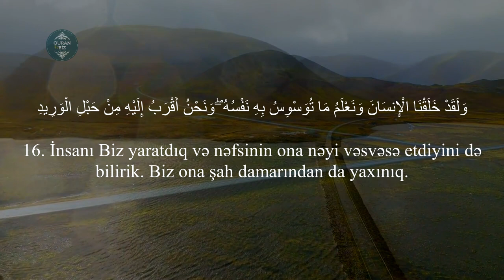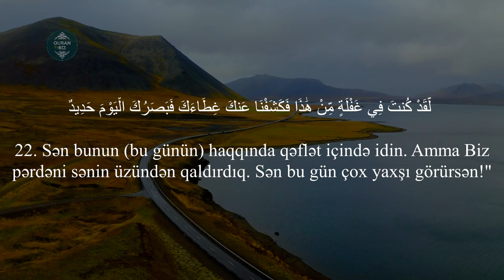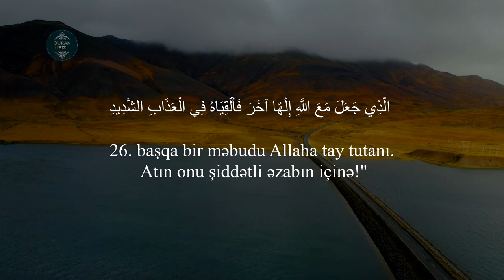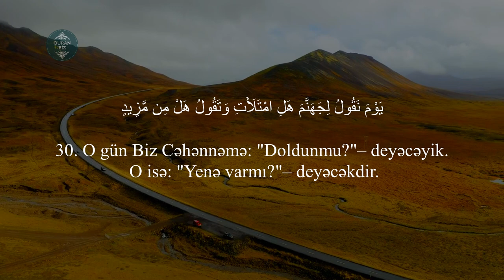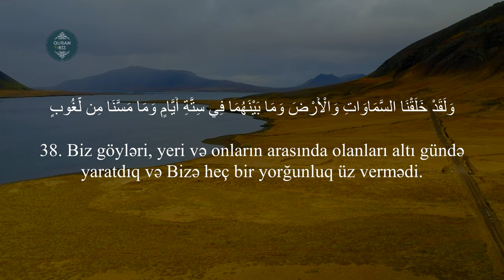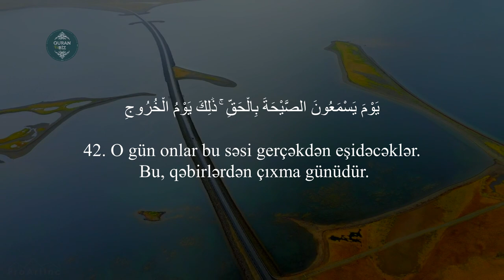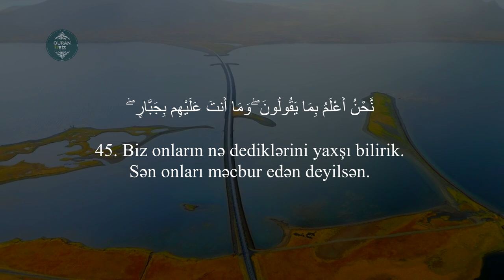SubhanaAllah nə gözəl oxuyur | Qaf surəsi 16-45 | Mansur Muhiddin | سورة ق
Oxuyur: Mansur Muhiddin / Mansour Mohieddine
50. Qaf surəsi / سورة ق

Məşhur qarilər:
İdris Abkar.
Saad Al Ghamdi
Mişari ar-Raşid
Feysal ar-Ruşud
Muhammad Al-Luhaidan
Abdul Həlim
İslam Subhi

 1. Fatihə surəsi 2. əl-Bəqərə surəsi 3. Ali-İmran surəsi 4. ən-Nisa surəsi
5. əl-Maidə surəsi 6. əl-Ənam surəsi 7. əl-Əraf surəsi 8. əl-Ənfal surəsi
9. ət-Tovbə surəsi 10. Yunus surəsi 11. Hud surəsi 12. Yusuf surəsi
13. ər-Rad surəsi 14. İbrahim surəsi 15. əl-Hicr surəsi 16. ən-Nəhl surəsi
17. əl-İsra surəsi 18. əl-Kəhf surəsi 19. Məryəm surəsi 20. Ta ha surəsi
21. əl-Ənbiya surəsi 22. əl-Həcc surəsi 23. əl-Muminun surəsi
24. ən-Nur surəsi 25. əl-Furqan surəsi 26. əş-Şuəra surəsi
27. ən-Nəml surəsi 28. əl-Qasas surəsi 29. əl-Ənkəbut surəsi
30. ər-Rum surəsi 31. Loğman surəsi 32. əs-Səcdə surəsi
33. əl-Əhzab surəsi 34. Səba surəsi
35. Fatir surəsi 36. Ya sin surəsi 37. əs-Saffat surəsi
38. Sad surəsi 39. əz-Zumər surəsi 40. Ğafir surəsi
41. Fussilət surəsi 42. əş-Şura surəsi 43. əz-Zuxruf surəsi
44. əd-Duxan surəsi 45. əl-Casiyə surəsi 46. əl-Əhqaf surəsi
47. Muhəmməd surəsi 48. əl-Fəth surəsi
49. əl-Hucurat surəsi 50. Qaf surəsi 51. əz-Zəriyət surəsi
52. ət-Tur surəsi 53. ən-Nəcm surəsi 54. əl-Qamər surəsi
55. ər-Rahmən surəsi 56. əl-Vaqiə surəsi 57. əl-Hədid surəsi
58. əl-Mucadilə surəsi 59. əl-Həşr surəsi 60. əl-Mumtəhənə surəsi
61. əs-Saff surəsi 62. əl-Cumuə surəsi 63. əl-Munafiqun surəsi
64. əl-Təğabun surəsi 65. ət-Talaq surəsi 66. ət-Təhrim surəsi
67. əl-Mulk surəsi 68. əl-Qaləm surəsi 69. əl-Həqqa surəsi
70. əl-Məaric surəsi 71. Nuh surəsi 72. əl-Cinn surəsi
73. əl-Muzzəmmil surəsi 74. əl-Muddəssir surəsi
75. əl-Qiyəmə surəsi76. əl-İnsan surəsi 77. əl-Mursəlat surəsi
78. ən-Nəbə surəsi 79. ən-Nəziət surəsi 80. Əbəsə surəsi
81. ət-Təkvir surəsi 82. əl-İnfitar surəsi 83. əl-Mutaffifin surəsi
84. əl-İnşiqaq surəsi 85. əl-Buruc surəsi 86. ət-Tariq surəsi
87. əl-Əla surəsi 88. əl-Ğaşiyə surəsi 89. əl-Fəcr surəsi 90. əl-Bələd surəsi
91. əş-Şəms surəsi 92. əl-Leyl surəsi 93. əd-Duha surəsi
94. əş-Şərh surəsi 95. ət-Tin surəsi 96. əl-Ələq surəsi
97. əl-Qadr surəsi 98. əl-Beyyinə surəsi 99. əz-Zəlzələ surəsi
100. əl-Adiyat surəsi 101. əl-Qariə surəsi 102. ət-Təkəsur surəsi
103. əl-Əsr surəsi 104. əl-Huməzə surəsi 105. əl-Fil surəsi
106. Qureyş surəsi 107. əl-Maun surəsi 108. əl-Kovsər surəsi
109. əl-Kəfirun surəsi 110. ən-Nəsr surəsi 111. əl-Məsəd surəsi
112. əl-İxlas surəsi 113. əl-Fələq surəsi 114. ən-Nəs surəsi